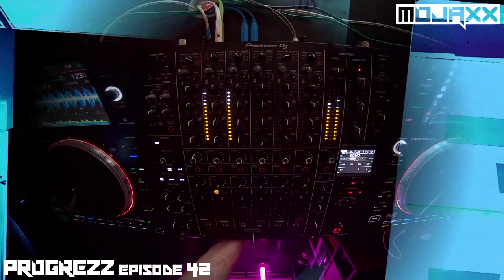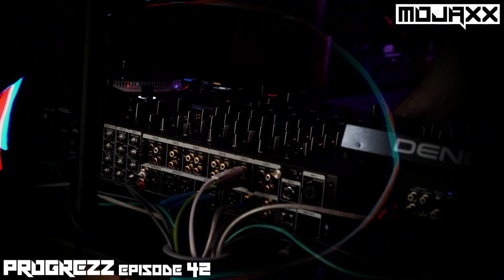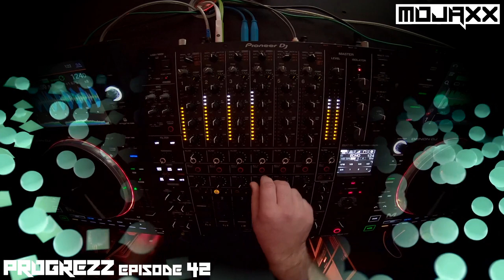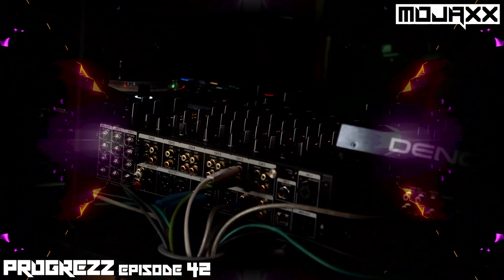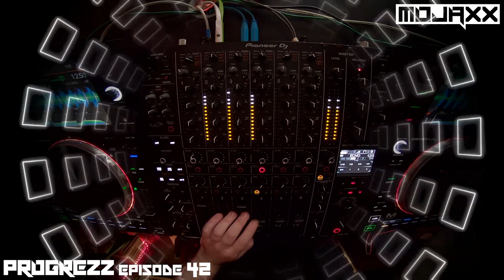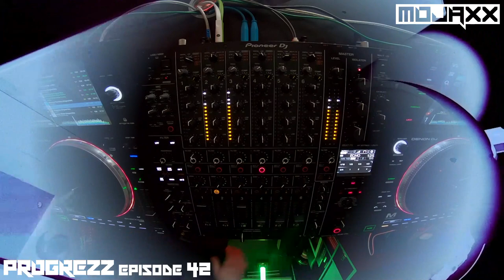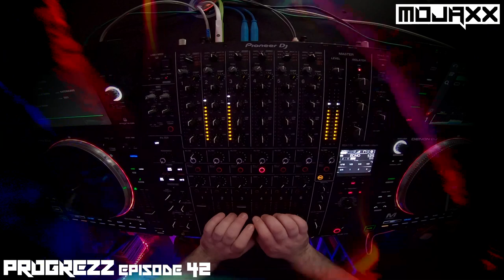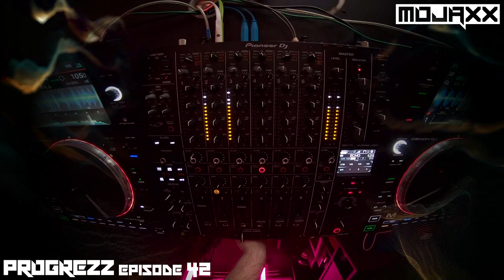PROGREZZ Episode 42 - Progressive House, Melodic Techno and Progressive Breakbeat Show 2021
We were back once again for the Wednesday session... Brand new Progressive House, Melodic Techno and Progressive Breaks in the mix.

Originally broadcast on January 13th, 2021, on Twitch.

Remember, for the full uncut PROGREZZ experience, make sure you lock in live every Wednesday

Tracklist:

1. Mate 0000 & JCKRRS Ft. Isadora - Feel It (Concrete Kin)
2. Luciano Rego & Nicholas Leonelli - Spring Breeze (Christian Monique Remix) (Soundteller)
3. Ewan Rill - Story Told (Revolt Music)
4. Sidewalker & Stylez - Demon DriveDmitry Molosh Remix (BluFin)
5. Frost - Overtones (PROFF Remix) (Anjunadeep)
6. Stan Kolev - Just You (Outta Limits)
7. Djimboh - Undertow (Colorize (Enhanced))
8. Worakls - Hortari (Mark Hoffen Remix) (Hungry Music)
9. Torsten Fassbender, Bryan Wolf Ear - Hummingbird (Strange Town Recordings)
10. Nishan Lee, NAHS - Moon Energy (Perfecto)
11. Hidden Empire - Resurgence (Stil Vor Talent)
12. Marabou - IOU (1-800 GIRLS Remix) (AZZUR)
13. Contra (AU) - Your Love (Utopia222)
14. David Hasert, Lena - Immer Wieder (KATERMUKKE)
15. Hot Since 82 - Rules (Tommy Farrow Remix) (Knee Deep In Sound)
16. The Orb - Little Fluffy Clouds (Big Life)